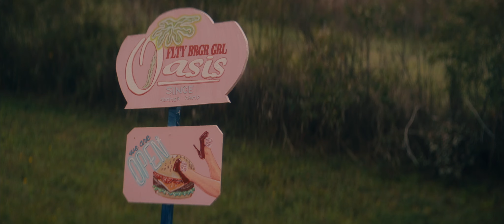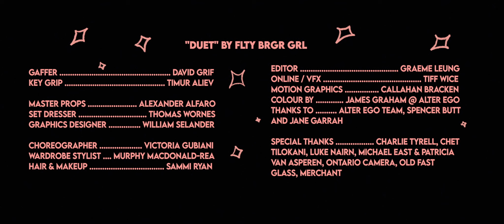FLTY BRGR GRL - Duet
Duet is a dreamy track about two people who are longing for each other, but being afraid to say so. But it can also be a about friendship – like in this music video directed by Sara Jade Alfaro.

Bass & vocals: Beatrix
Guitar & backing vocals: Sarah
Producer & drums: Richard Noir
Mixing: Rolf-Arne Strandjord
Mastering: Morgan Nicolaysen

*STARRING*
CAROLINA BATICA @zumbawithcaro9
SUSAN TOUCHBOURNE
ALEXANDER JAY ALFARO

DIRECTED BY: SARA JADE ALFARO @jade.the.destroyer
PRODUCED BY: COLIN WALKER & PETER WIDDRINGTON
DIRECTOR OF PHOTOGRAPHY GRANT COOPER @grantcooperdp
PRODUCTION DESIGNER NIKAYLA VAN ASPEREN  @nikayalavanasperen

2ND AD SHIMA K MARAND @shimagirl

1AC TOM WOOD  @tom_wood_photo
2ND AC NATE BELGRAVE @natebelgrave

GAFFER: DAVID GRIF @neoncriminal
KEY GRIP: TIMUR ALIEV @terror.vsn

KEY PROPS: ALEXANDER JAY ALFARO @alfajay07
SET DRESSER: THOMAS WORNES

CHOREOGRAPHER: VICTORIA GUBIANI  @vicgubiani
WARDROBE STYLIST MURPHY MACDONALD-REA @agirlcalledmurphy
HAIR & MAKEUP SAMMI RYAN  @samantharyanofficial

EDITOR GRAEME LEUNG @graemeleung
ONLINE / VFX TIFF WICE  @tiffanywice
COLOUR GRADE BY JAMES GRAHAM @ ALTER EGO @alteregopost  @coloristjames
PRODUCERS AT ALTER EGO SPENCER BUTT, JANE GARRAH
MOTION GRAPHICS CALLAHAN BRACKEN @callahanbracken

MERCHANT @merchant.hq
OLD FAST GLASS @old_fast_glass
ONTARIO CAMERA @ontariocamera
CHARLIE TYRELL @charlietyrell
CHET TILOKANI @chet4days

LUKE NAIRN @lukenrn

Lyrics:

Doap doap do
Doap doap do
Doap doap do
Doap doap do

I don’t know why I act this
way with you
It’s so stupid
Yes I am, oh so stupid

I get the shivers
Feeling my heart
Running away from
You and me
Could we ever be

You and I are meant to be
I think this might be destiny
Let us see how far we go
What lies ahead we don’t know

I’m afraid
to make my heart ache
Pulling away
But wanting to stay with
You and me
Could it ever be

I start to stutter
Spinning around
You my lover
Why can’t we say
That we are meant to be

We are meant to be